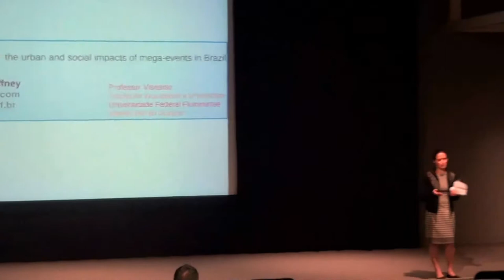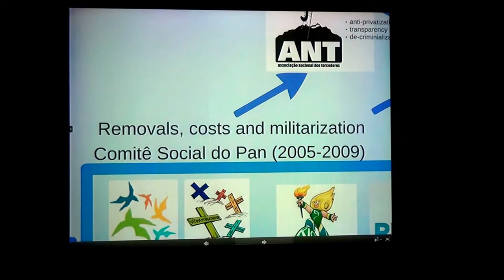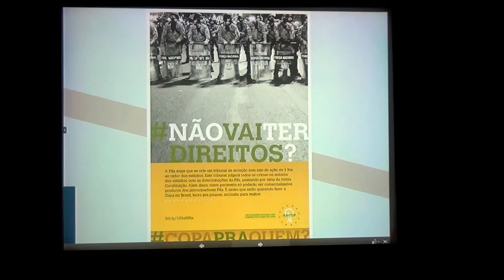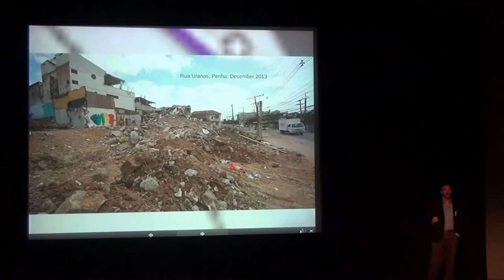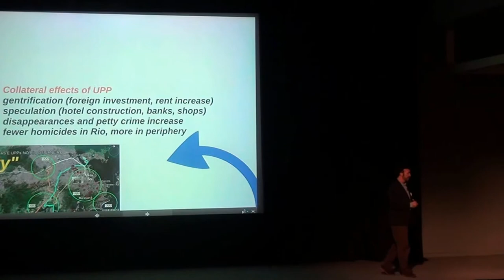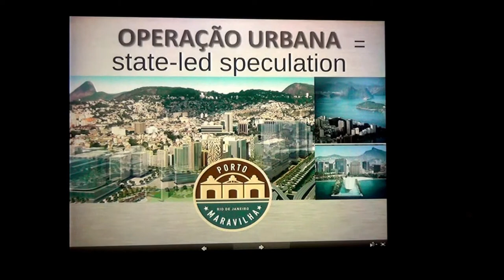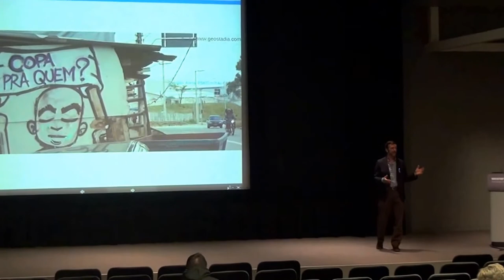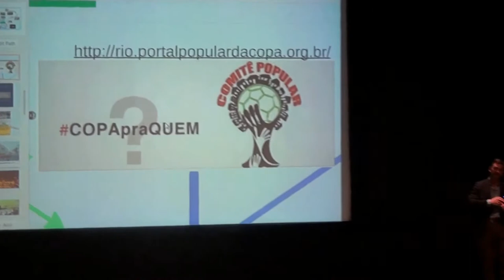Christopher Gaffney April 3, 2014